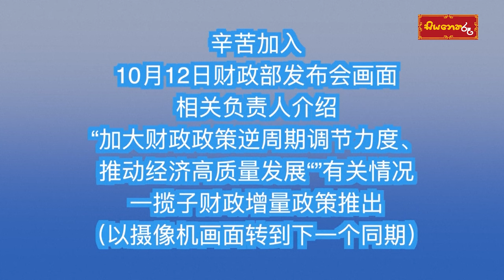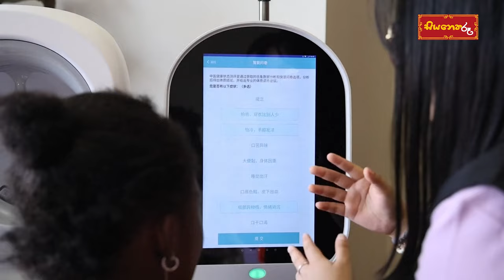මේ වෙදකම් ගැන නම් දැන ගන්නම ඕන